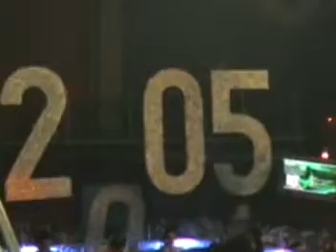Cotillon NONCHEVIEJA 2004/2005 @ NON LEMOA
Video de la nochevieja en la NON del 2004 al 2005